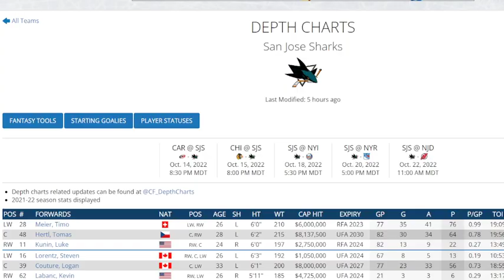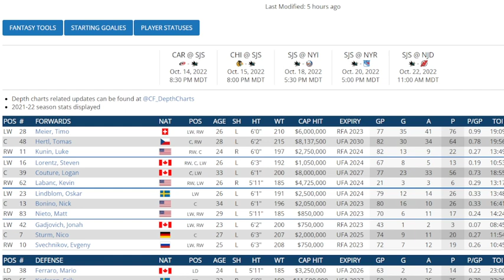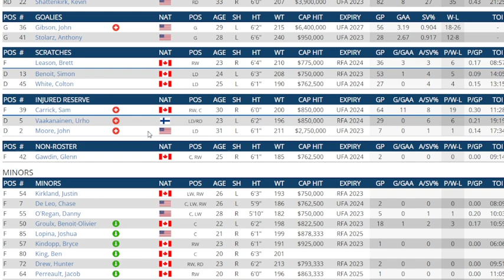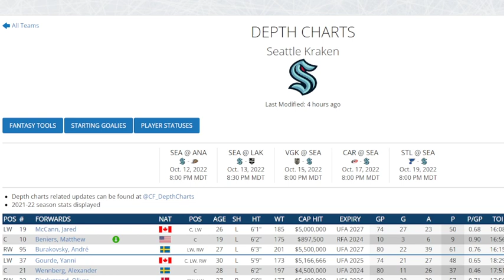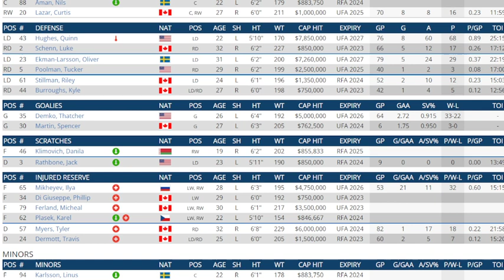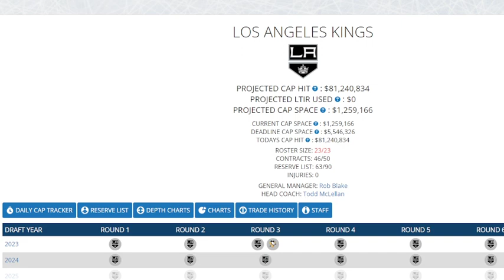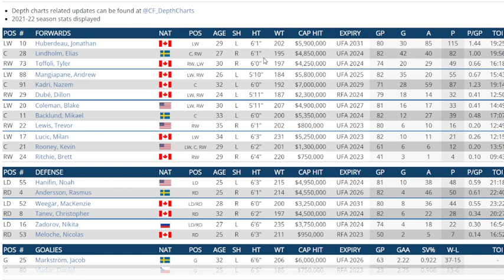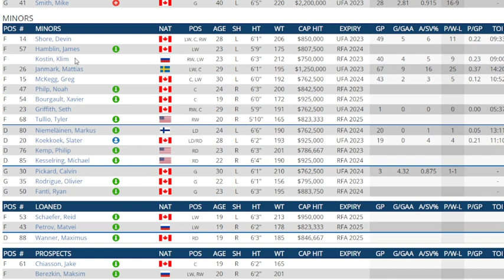Pearlos House Of NHL Standing Predictions And Roster Breakdown Frolic : Pacific Division Flavor .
I give my take on where every team will finish in the Pacific division and why I believe so.